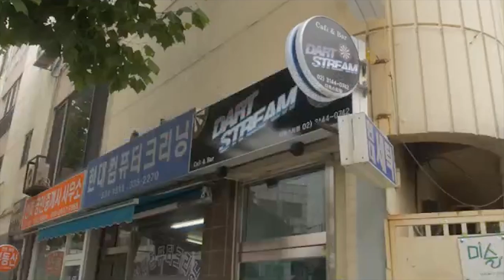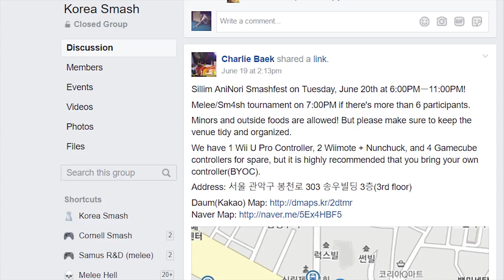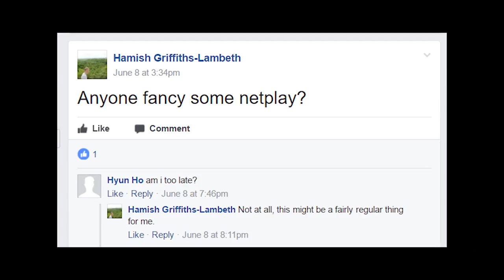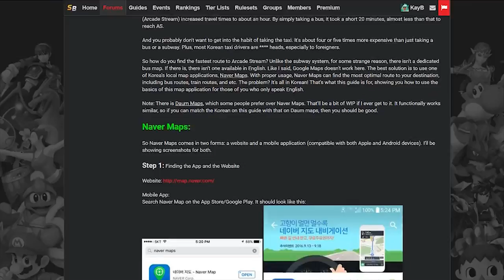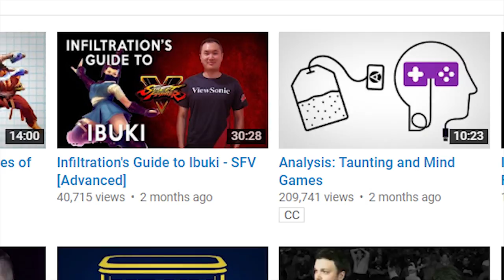[OUTDATED, ANINORI NO LONGER ACTIVE] How to Find Smashfests in Korea and Other Tips for Traveling